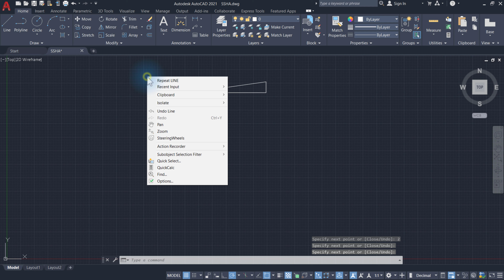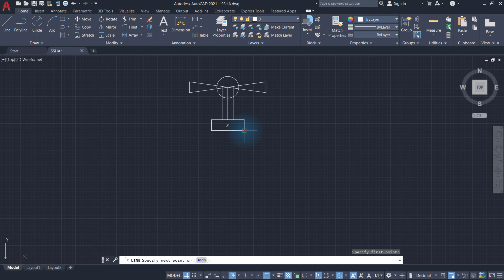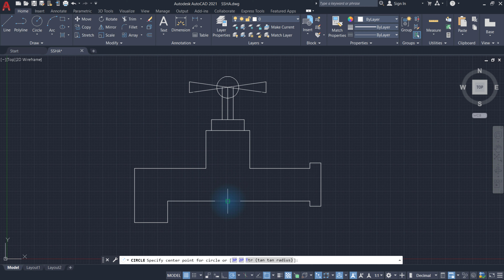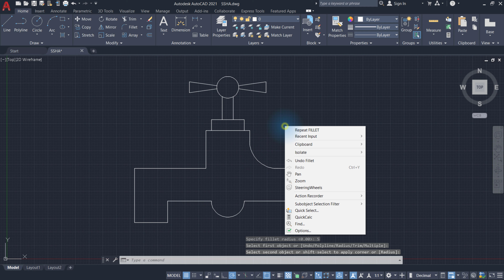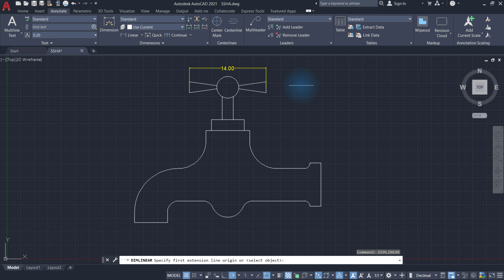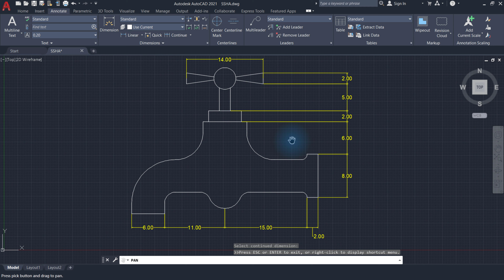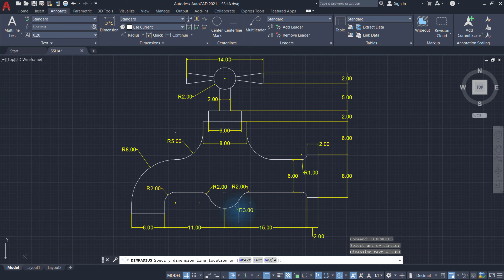AutoCAD 2D Exercise 5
AutoCAD Training Exercise for Beginners

Video Tutorial on How to Create Drawing in AutoCAD for Beginners

Technical Info:
AutoCAD 2021